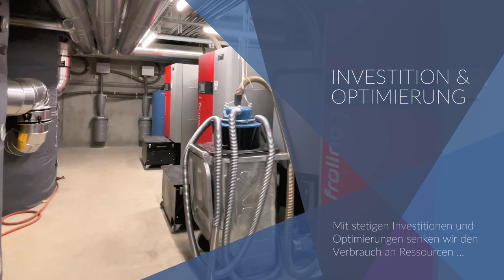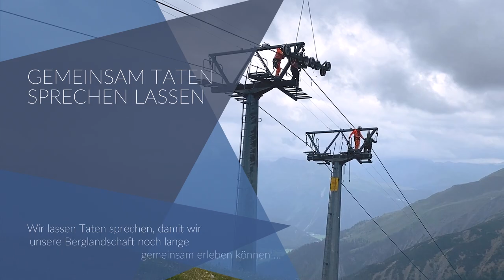Nachhaltigkeit, Energie & Umwelt der Davos Klosters Mountains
Für die Davos Klosters Mountains ist der Aspekt der Förderung einer nachhaltigen Entwicklung sehr wichtig und gewinnt immer mehr an Bedeutung. In Bauprojekten, bei der täglichen Arbeit, bei der Beschneiung und auch in unseren Hotels möchten wir nachhaltig voranschreiten. Dies um Verantwortung zu übernehmen und als gutes Vorbild voranzugehen. Unsere Nachhaltigkeits-Strategie baut auf den Faktoren Ökonomie, Gesellschaft und der Ökonomie/ Wirtschaftlichkeit auf. Unser Ziel ist es ein bewussterer Umgang mit der Umwelt zu erreichen und das korrekte Verhalten von uns allen zu fördern.